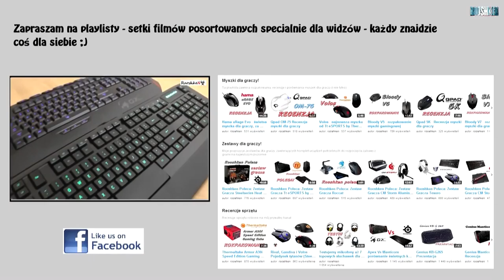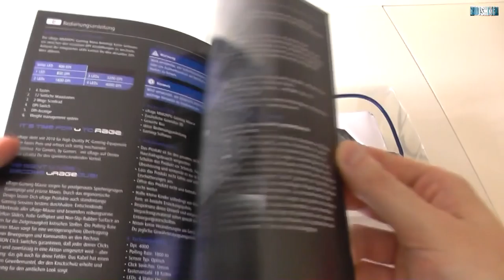Hama uRage MMORPG - nadchodzi godny konkurent drogich myszek MMORPG